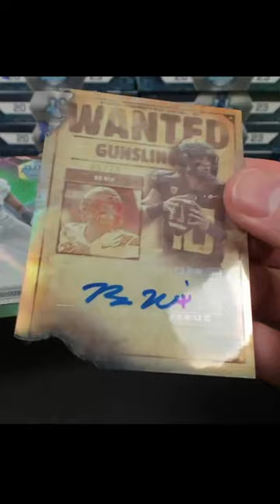2023 Bowman's Best University Football Bo Nix Gunslingers And Bandits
2023 Bowman's Best University Football Bo Nix Gunslingers And Bandits